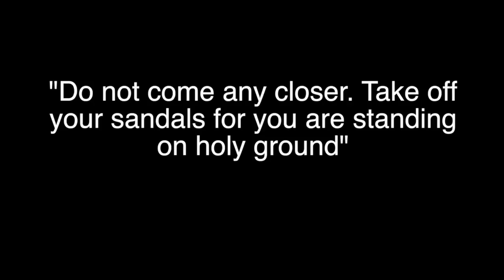The Arnolfini Marriage: Sacred to Secular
You'll see the Arnolfini Marriage in every art history text book. Historians love it because it illustrates a dynamic moment in European history.

If you like this video, you'll also like the video I made on St. Jerome in his study

Written, Edited, and Narrated by James Earle

Blog: amorsciendi.com  I write mostly about food, and education.